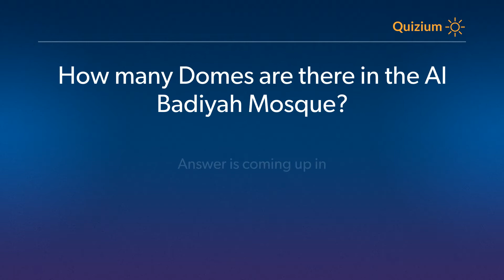How many Domes are there in the Al Badiyah Mosque? Al Badiyah Mosque Quiz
Related:

What is the area of the Al Badiyah Mosque in square meters?   Al Badiyah Mosque Quiz
What was the material used for the construction of the Al Badiyah Mosque?   Al Badiyah Mosque Quiz